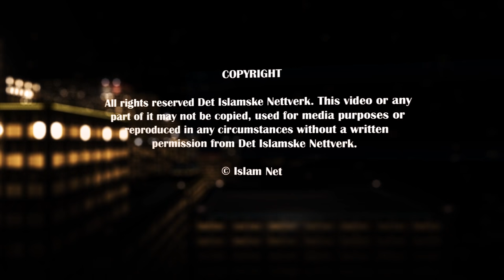How to Live the Quran? | Sh. Dr. Haitham al-Haddad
All Muslims have the Quran in their homes, and many of them also read it now and then. But is that really enough? No it is not! We have to live the Quran! But what does that mean? Listen to Sh. Dr. Haitham al-Haddad explain how you can live The Book of Allah in your life.